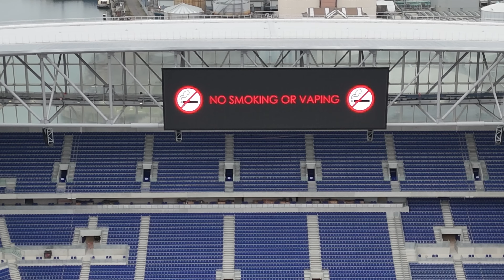NEW EFC Stadium Bramley Moore Dock- TV Screens Being Tested Both End's